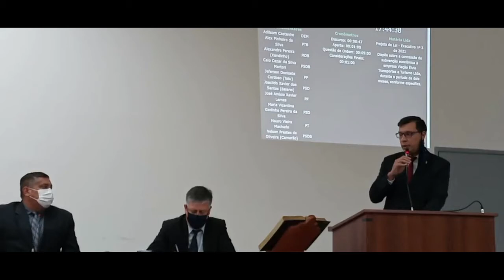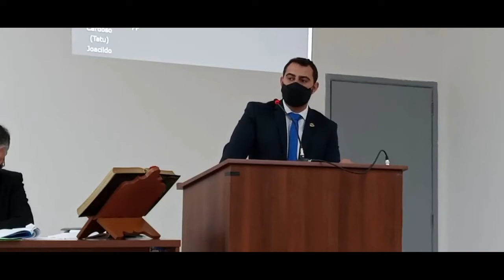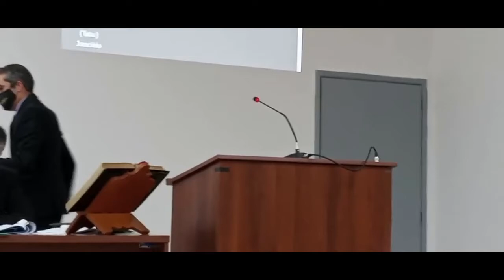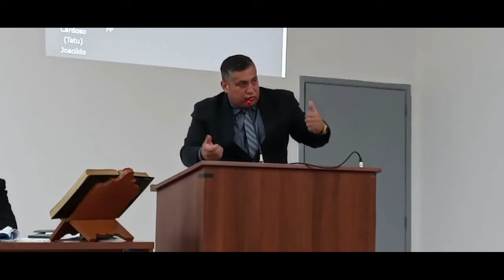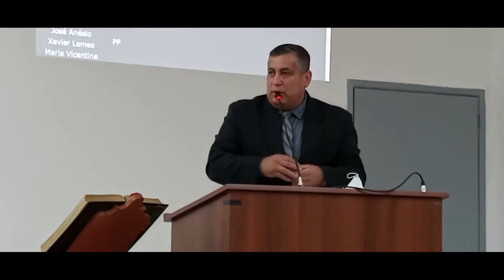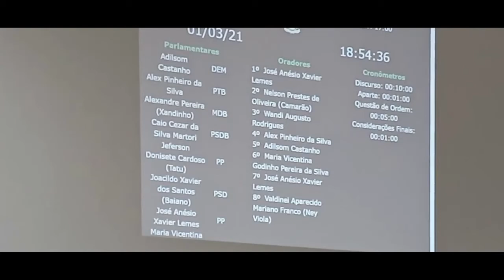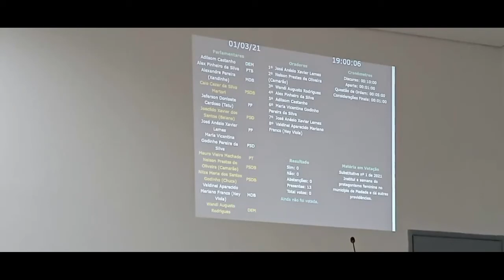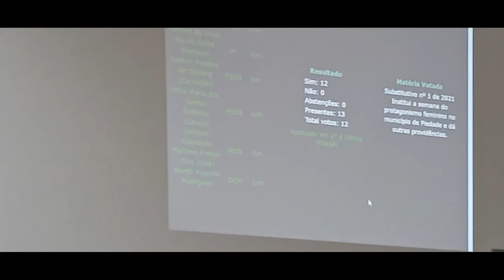5ª Sessão Ordinária de 2021